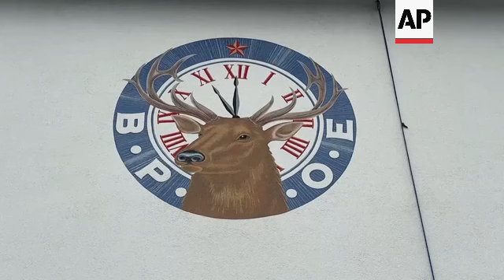Voters in California swing district react to Trump rally shooting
RESTRICTION SUMMARY:

ASSOCIATED PRESS
Newport Beach, California - 13 July 2024
1. Exterior of an Elks Lodge building
2. SOUNDBITE (English) Wendy Wuitschick, Trump supporter:
"A friend of mine actually texted me and said, Trump shot at rally. And I was like- No! Is he okay? That was the first thing that I wanted to know."
3. Various exterior details of the Elks Lodge building
4. SOUNDBITE (English) Wendy Wuitschick, Trump supporter:
"I don't care who it is. Like, even if it had been Biden or Obama, you know, regardless of my politics, leaning towards Trump. Nobody, nobody, no, nobody, no political figure should have to worry about their life being in danger."
5. Various murals depicting beach life and former US actor John Wayne
6. SOUNDBITE (English) Darlene Savoji, Trump supporter:
"I'm from Newport Beach, California, and this is Trump country. And all I know is that for sure he's going to win now. This ain't going to take him down. I mean, I'm shocked that the boats aren't out having a Trump parade. It's horrific. It can't get any more worse. And it is 100% war against the American people."
7. A ferry transports vehicles across Newport Channel
8. A Trump flag flies on a house
9. Boats navigate the Newport Channel
10. SOUNDBITE (English) Gresford Thomas, area voter:
"I was stunned. I thought it was a prank actually, when I first saw it. I saw it on Instagram and I was looking through and as I was looking at other posts on Instagram, I saw that it was something real. It happened. And I was I was shocked. I was stunned. I just couldn't believe that, you know, something like that could happen."
11. US flags fly on an area house
12. SOUNDBITE (English) Gresford Thomas, area voter:
"I was shocked that it would happen like it has happened in the past with other presidents. You know, I thought by now, you know, that our security would be way more secure than what I observed."
13. Locals walk down a boardwalk
STORYLINE:
Donald Trump appeared to be the target of an assassination attempt as he spoke during a rally in Pennsylvania on Saturday. That's according to two law enforcement officials who spoke on condition of anonymity.

The former president, his ear covered in blood from what he said was a gunshot, was quickly pulled away by Secret Service agents and his campaign said he was “fine.”

A local prosecutor said the suspected gunman and at least one attendee are dead. The Secret Service said two spectators were critically injured.

Posting on his Truth Social media site about two and a half hours after the shooting, Trump said a bullet “pierced the upper part of my right ear.”